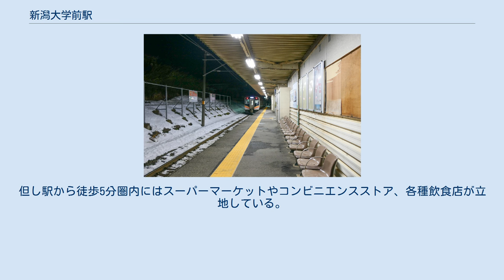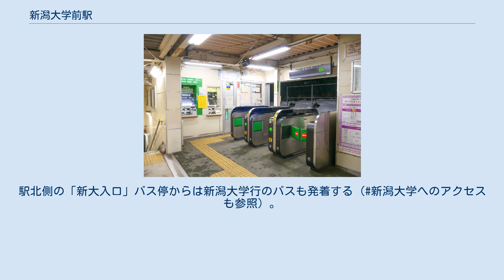新潟大学前駅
新潟大学前駅（にいがただいがくまええき）は、新潟県新潟市西区坂井砂山四丁目にある、東日本旅客鉄道（JR東日本）越後線の駅である。
 1984年（昭和59年）、越後線の電化完成と共に開業した。
駅名は近くにある新潟大学五十嵐キャンパスに由来する。
地元では「新大前駅（しんだいまええき）」「新大前」「新大駅」などといった略称が使われている（新潟大学の略称については新潟大学#概観を参照）。
 開業当初は無人駅であったが、ホーム上には国鉄新潟鉄道管理局が直営する売店「ハローしんだいまえ」が設けられ、乗車券は券売機の管理も含めて売店で委託販売する形がとられていた。
JR移管後、乗客数の増加に伴って売店を閉鎖し昼間に限り有人（集札のみ）となってからは、1997年（平成9年）にはみどりの窓口が開設され、2009年（平成21年）には新潟市の「交通バリアフリー事業」の一環で、市の助成によりエレベーターを増設、2010年（平成22年）2月にはみどりの窓口に代わって指定席券売機を設置するなど、その後も設備の増設・改善が図られている。
新興住宅地の新設駅が徐々に設備内容を充実させていった顕著な例といえる。
 なお2010年（平成22年）2月に設置された指定席券売機は、越後線の中間駅としては初めて設置されたものである。
 券売機と改札口 プラットホーム 駅前と駅北側を結ぶ地下通路。
新潟寄りの階段を降りた先に入口がある 築堤上に単式ホーム1面1線を有する地上駅。
東西に走る線路に対して南側にホームが設けられている。
 駅業務をジェイアール新潟ビジネスが受託する業務委託駅で、新潟駅が当駅を管理している。
駅舎2階、ホーム中央部の改札口には自動改札機が3通路設置されており、全通路でSuicaが利用できる。
以前は有人改札口を兼ねるみどりの窓口を設置していたが、指定席券売機の設置に伴い2010年（平成22年）2月9日をもって出札業務を終了し、現在は改札業務のみを行っている。
改札口周辺にはこの他に自動券売機と指定席券売機（営業時間：7:00 - 20:00）が1台ずつ、改札内に待合室とトイレが設けられている。
 砂丘の南斜面に位置するため、ホームと駅前広場との間に高低差がある。
また地平部が狭隘でスペースの確保が難しいため、駅の機能のほとんどがホーム上に集中して設けられている。
出入口には東側（新潟寄り）・西側（内野寄り）の2本の階段が設けられている。
バリアフリー対策として、東側出入口にはエレベーターが設置されている（駅舎写真の「JR新潟大学前駅」とある付近である）。
直線通り抜け方式（11人乗り）で、車椅子の利用者は折り返すことなく駅前とホームを往来できる。
 新潟市道曽和インター信濃町線1号（西大通り、旧国道116号）や新潟大学五十嵐キャンパス、新潟清心女子高校など、駅北側（線路を挟んで反対側）へ向かう場合は、一旦東側階段を下りて駅構内から出た後、東側にある地下通路を利用することになる。
概ね徒歩約5分前後で西大通りに出る。
 駅周辺は住宅地となっており、また大学の隣接地域であることから学生向けのアパートが数多く軒を連ねる。
ただし駅自体には駐輪場以外にこれといった施設は無い。
また新潟県道16号新潟亀田内野線（弥彦街道、旧々国道116号）から駅周辺の宅地に通じる市道が、駅へのロータリーを兼ねている形となっている。
 駅構内にはキオスクやNEWDAYSは設置されていない（但し前述の通り、当駅の開業時には売店が設けられていた）。
但し駅から徒歩5分圏内にはスーパーマーケットやコンビニエンスストア、各種飲食店が立地している。
 県道16号と西大通りの沿線には、飲食店やスーパーマーケット、パチンコ店、書店などの各種店舗が並ぶ。
またこれら店舗は「新大前店」という店舗名を使用しているところが多いが、下記にもあるとおり「新大前」という店名であっても必ずしも新潟大学の五十嵐キャンパスの近くに立地しているわけではないので注意が必要である。
 駅南側 駅北側 （地下通路経由） 駅南側、北側に新潟交通のバス停留所が設けられている。
駅北側の「新大入口」バス停からは新潟大学行のバスも発着する（新潟大学へのアクセスも参照）。
路線図や時刻表...